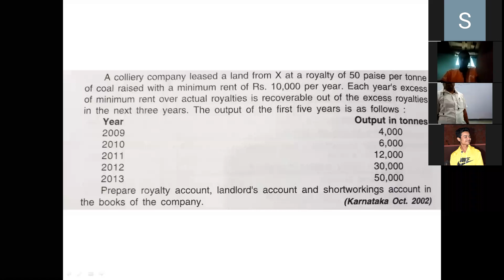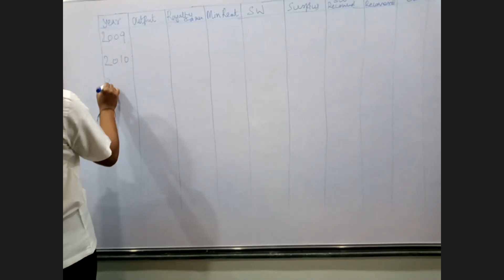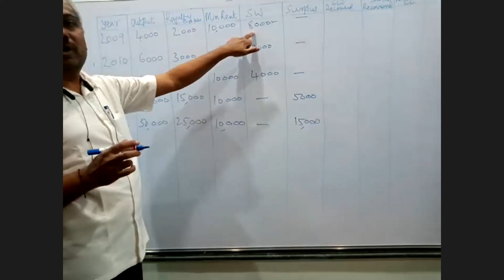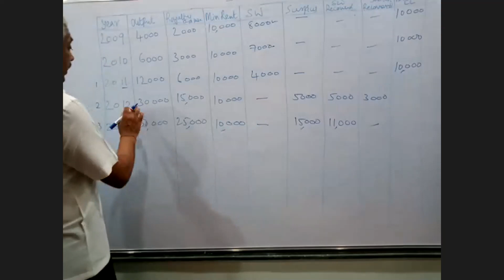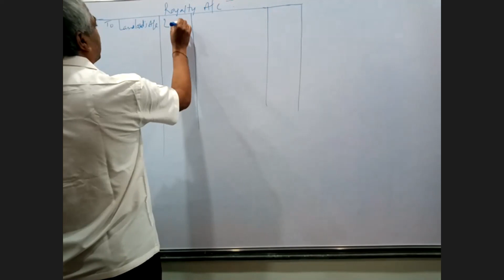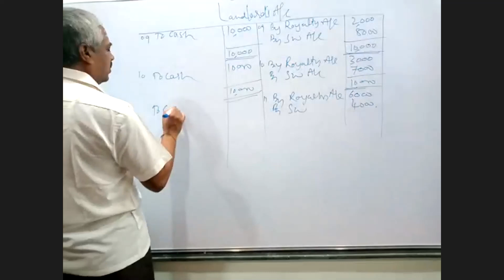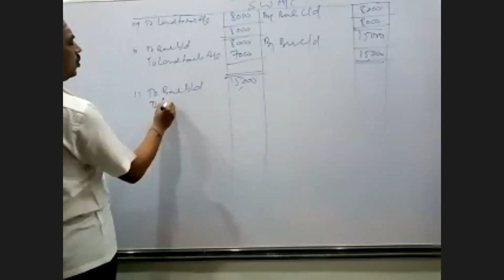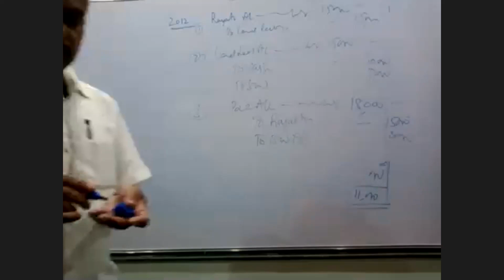Part 8 : Calculation of Royalty || Financial Accounting || 1st B.Com || CSI College of Commerce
About
Dr. S V Hegadal
Associate Professor and HOD of Commerce
CSI College of Commerce
Dharwad

Topic: Introduction to Royalty Accounts
Subject: Financial Accounting
Class: 1st Year B.Com
University: Karnataka University Dharwad